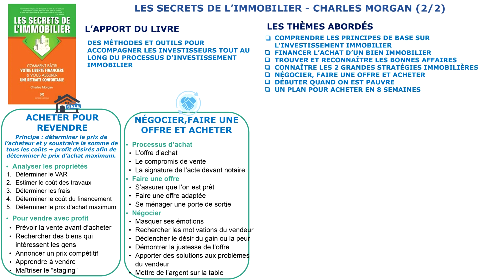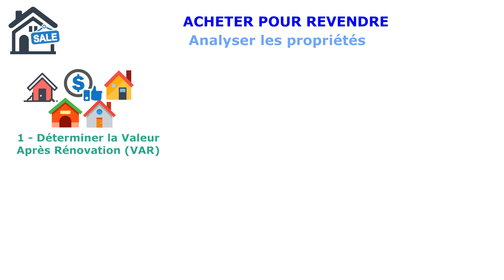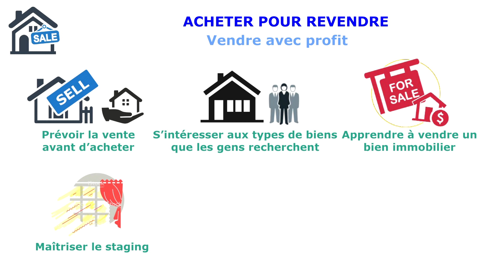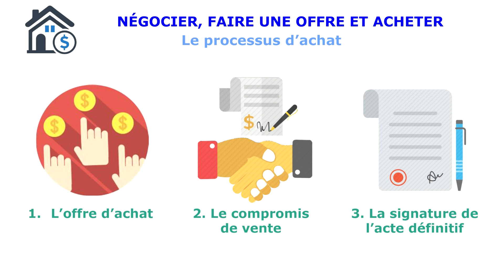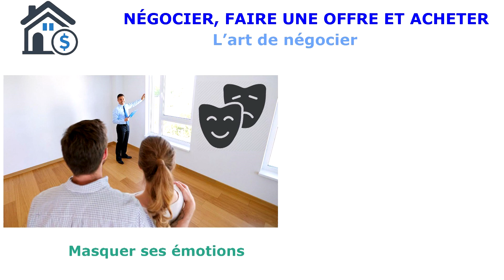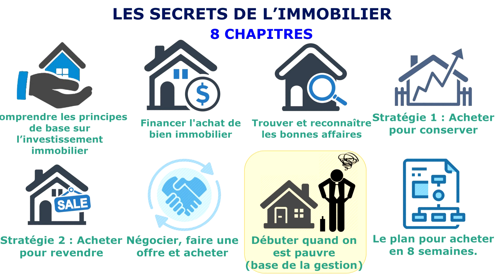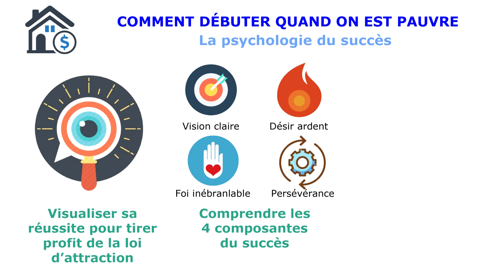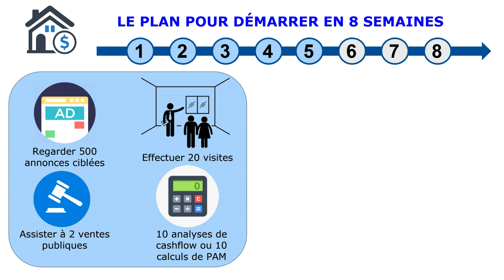Les secrets de l'immobilier (2/2) - Charles Morgan / Résumé (Projet P04)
Cette vidéo résume des méthodes et des outils utilisables durant les grandes étapes du processus d’investissement immobilier. Ils sont extraits du livre : Les secrets de l'immobilier de Charles Morgan.

Cette synthèse se découpe en 2 parties :
1ère vidéo :
• Chapitre 1 : Comprendre les principes de base sur l’investissement immobilier
• Chapitre 2 : Financer l'achat de bien immobilier
• Chapitre 3 : Trouver et reconnaître les bonnes affaires
• Chapitres 4 : 1ère stratégie d’investissement – acheter pour conserver et louer

2ème vidéo (à venir)
• Chapitre 5 : 1ère stratégie d’investissement – acheter pour revendre
• Chapitre 6 : Négocier, faire une offre et acheter
• Chapitre 7 : Débuter quand on est pauvre (base de la gestion des finances personnelles, les principes du succès)
• Chapitre 8 : Le plan pour acheter en 8 semaines.

Musique de fond :
► Secret Conversations – The 126ers (Bibliothèque Audio Youtube)